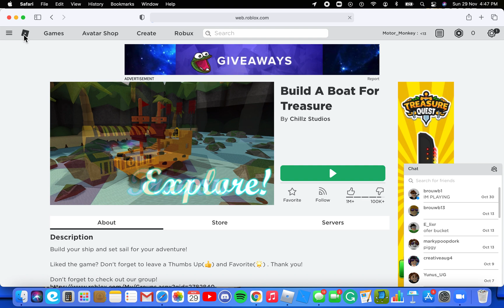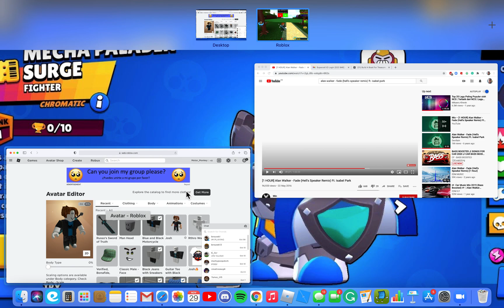Getting the Blue RB battle sword, Russo's Sword of Truth !!!!!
By Myusernamethis tutorial quite simple hope you enjoy it!!!